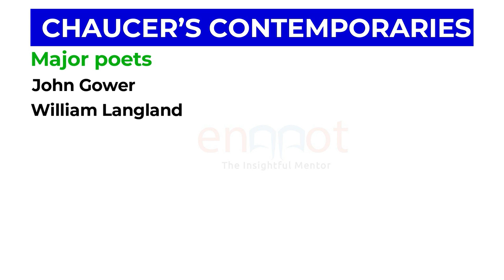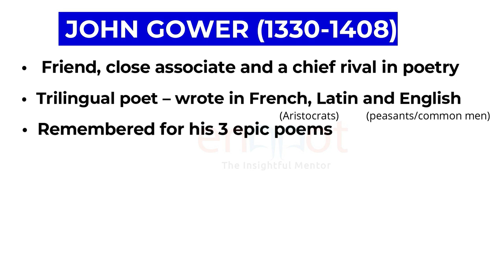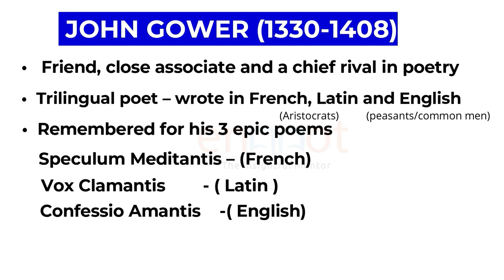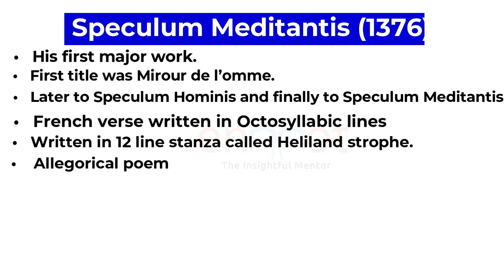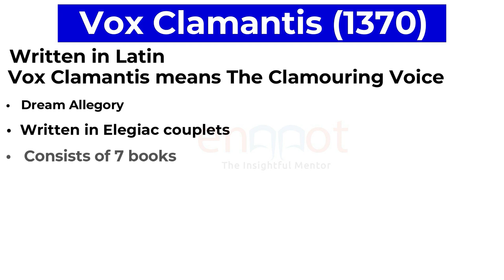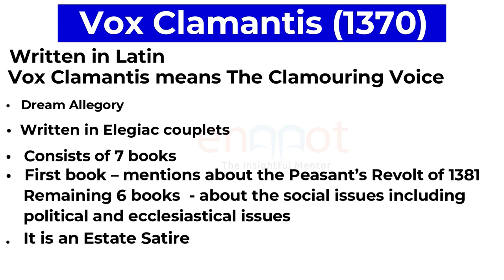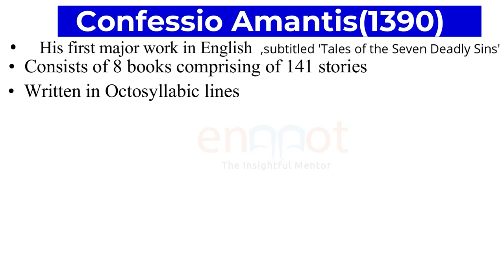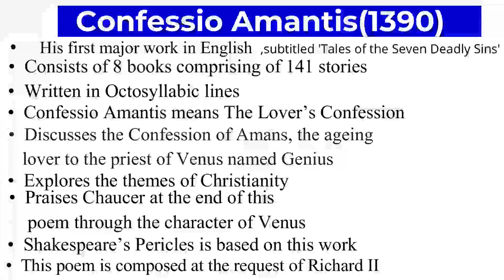NTA UGC NET 2022 John Gower/ Major Works/English Literature Classes , PGTRB English, SET English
This video takes you to the major works of John Gower, one of the contemporaries of Chaucer. Gower was a trilingual poet who wrote in French, Latin and English and is primarily known for his epic poems, Speculum Meditantis, Vox Clamantis and Confessio Amantis.